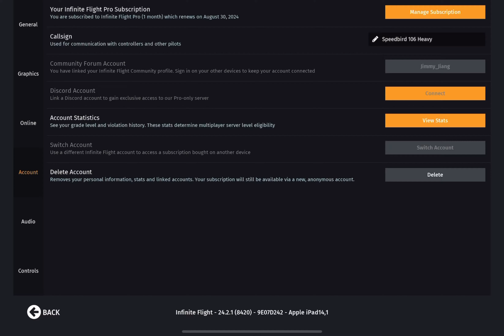Infinite Flight Simulator - Dubai(DXB) to London(LHR) Full Flight | Airbus A380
Logbook: Airbus A380 Dubai DXB ✈︎ London LHR
Flight Time: 5h07
Date: 08/13/2024

Full flight from Dubai International Airport to London Heathrow International Airport on a British Airways Airbus A380. In the Infinite Flight Global Mobile Multiplayer Flight Simulator, experience the thrill of flying the British Airways Dubai (DXB) to London (LHR). This 3D flight simulation showcases the stunning aircraft model, realistic physics, and captivating visuals. Soar over iconic landmarks, master takeoffs, and execute smooth landings. Whether you’re a seasoned aviator or a curious beginner, this immersive experience will leave you wanting more!

🔔Are you passionate about aviation and want exclusive experiences?